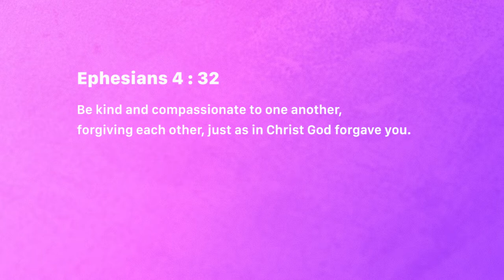Cultivate a forgiving spirit - Jean George | Daily Devotion, August 31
Today's Devotional - “Cultivate a forgiving spirit"